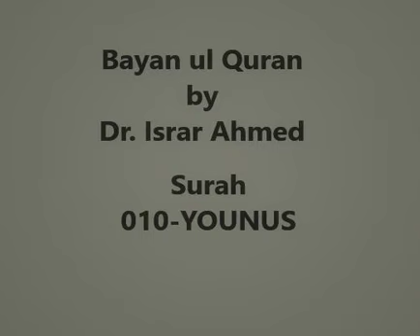Bayan ul Quran - Dr. Israr Ahmed - 010 YOUNUS - audio only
bayanulquran by Dr. Israr Ahmed
audioonly complete lectures